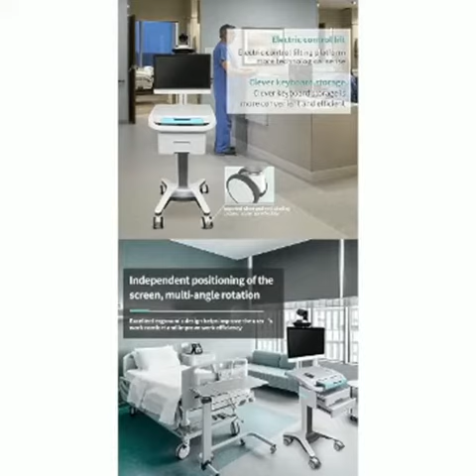5G telemedicine pre-hospital emergency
5G telemedicine pre-hospital emergency!

5G telemedicine pre-hospital emergency：Optimize the hospital emergency process, based on the emergency platform, connect the primary hospitals, emergency 120, emergency department and central hospital departments. When the patient gets on the ambulance, files and registration will begin. The doctor onboard the ambulance completes a series of examinations such as blood tests, electrocardiograms, images, etc., and uploads the patient’s vital signs monitoring data, on-site pictures and high-definition videos in real time through the 5G network , Pre-hospital medical records, real-time location of vehicles, open up the information flow of pre-hospital first aid and in-hospital emergency, achieve "patients not arrive, information comes first", obtain accurate patient information, prepare in-hospital green channels in advance, and reduce time-consuming in-hospital inspections and handover , Save the patient's pre-hospital treatment time. Mobile emergency workstations are deployed on the ambulances. When necessary, the doctors on board can conduct real-time mobile video consultations with experts in the emergency department and business departments of the hospital to analyze and evaluate the patient’s condition. The hospital experts will give necessary first aid treatment guidance to improve the quality of pre-hospital first aid. Prepare in advance for in-hospital consultations to improve the efficiency of doctors and nurses.